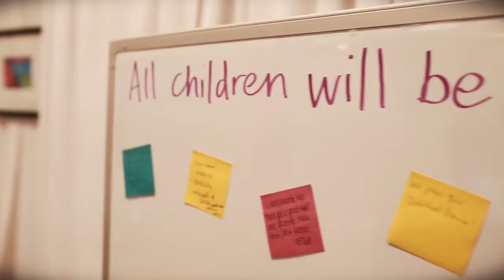United Way Community Cafe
At United Way's Community Café (part of TEDxCincinnati's Innovation Alley), we asked people to share their vision for the community based on the following statements.